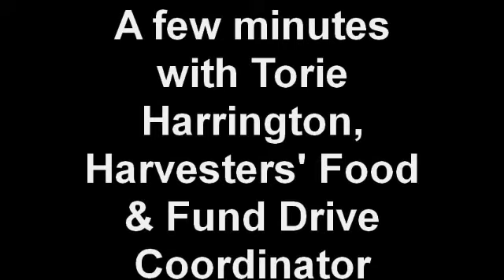2009 Perceptive Software Harvesters Campaign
A few minutes with Torie Harrington, Harvesters' Food & Fund Drive Coordinator. Torie talks about the history of Harvesters, the impact made by volunteers and the current challenges the organization is facing in a challenging economic climate.